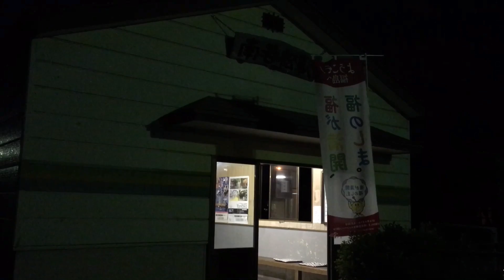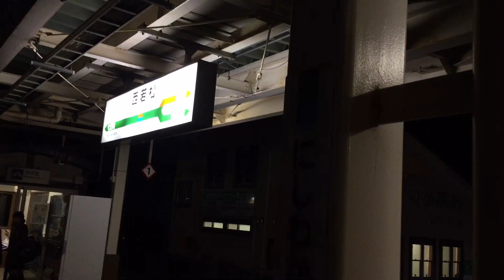【｢ばす｣へ感謝のメッセージ】『会津鉄道・南若松駅清掃ボランティア』2016/4/25(会津鉄道)